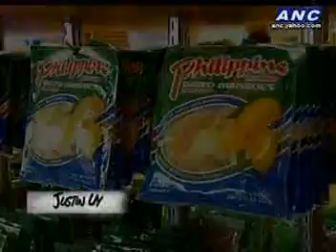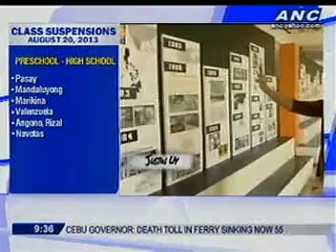Mango August 19, 2013 ANC Pipol 1